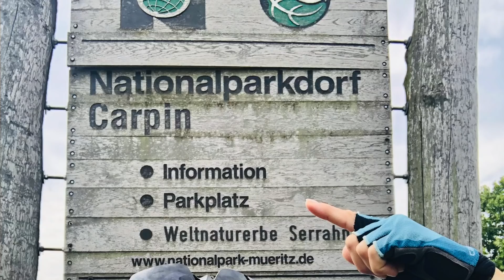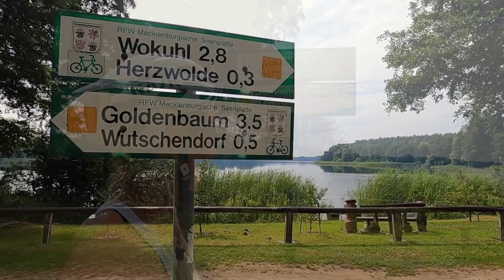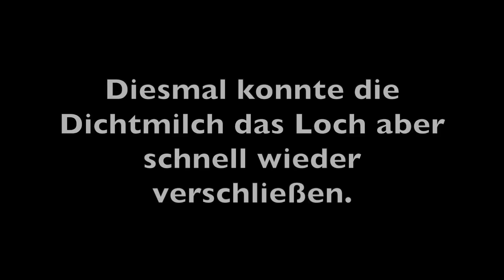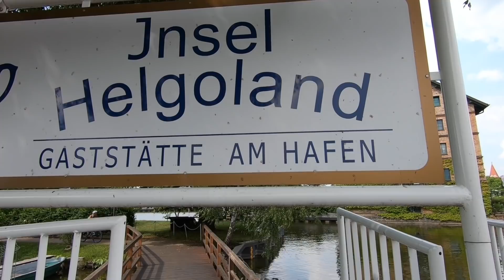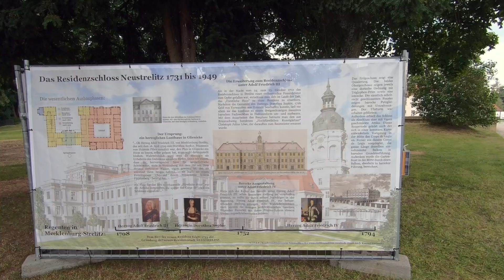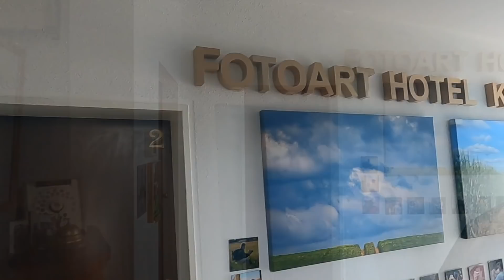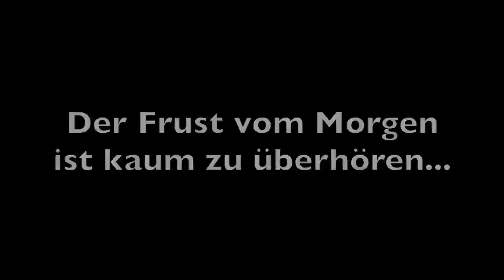MECKLENBURGISCHER SEENRADWEG | Sommerradreise 2021 Tag 17 (MSR 3)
Tag 17 Von Blankensee nach Neustrelitz
Nach Regen folgt Sonnenschein
oder „Der kurze Tag“

Besondere Highlights heute:
Die Hupe ist weg
Müritz Nationalpark (mit Videobotschaften anderer YouTuber)
Neustrelitz

Du interessiert Dich für unsere Ausrüstung? Du möchtest nähere Infos? Du hättest das ein oder andere Teil gerne selbst? Mit einem Klick auf den entsprechenden Link gelangst Du zu Deinem Wunschprodukt bei Amazon. Bitte nutze diesen Link besonders dann, wenn Du Dich zum Kauf entscheidest. Dich kostet es keinen Cent mehr, aber wir erhalten eine minimale Provision. Kleinvieh macht auch Mist 😉

Flaschenhalterung Vorderradgabel
dazu Gummistraps

Fahrradschlösser:
Favoto Alarm
Abus Bordo

Kameras:
GoPro Hero 7
GoPro Hero 8
Akkus (Hero 6,7,8)
Halterung und Stativ (kurz)
längeres Stativ/Stick

Damit stehen wir unter Strom:
Powerbank (10.000mAh)
Powerbank (26.800mAh)
Solarpanel (21W)